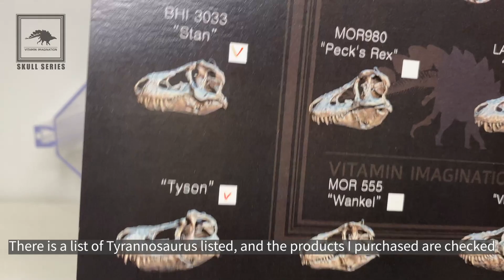Vitamin imagination 1:18 dinosaur skull series reveiw 비타민상상력 공룡두개골 시리즈 리뷰 tyrannosaurus,triceratops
비타민상상력에서 구매한 두개골 시리즈 리뷰입니